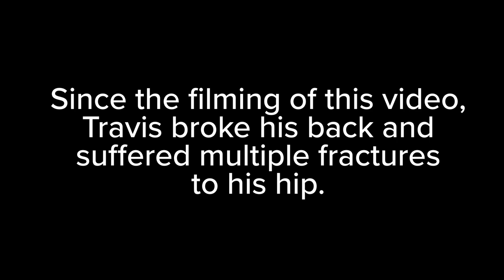Travis Pastrana Recaps His Most Gnarly Crashes | AGT: Extreme 2022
In 38 years, Travis Pastrana has had 36 surgeries! The X Games legend tells amazing stories of accidents, breaking bones, and competing days later.

Find America's Got Talent Extreme trailers, full episode highlights, previews, promos, clips, and digital exclusives here.

ABOUT AMERICA'S GOT TALENT EXTREME:
The "America's Got Talent" franchise expands with this new series showcasing the most outrageous, unique and jaw-dropping acts of enormous scale and magnitude that simply can’t be confined to a theater stage. Contestants will vie for a chance to win a $500,000 prize and the ultimate title, the champion of "America's Got Talent: Extreme." Creator and executive producer Simon Cowell will judge alongside WWE superstar Nikki Bella and motocross and rally car driver Travis Pastrana. "America's Got Talent" host Terry Crews will also serve as host for "Extreme." Simon Cowell, Sam Donnelly, Jason Raff and Richard Wallace are the executive producers. "America's Got Talent: Extreme" is co-produced by Fremantle and Syco Entertainment.